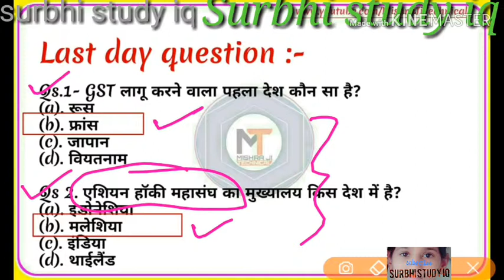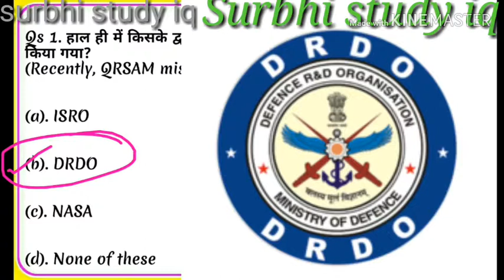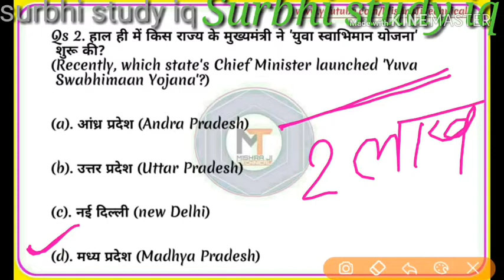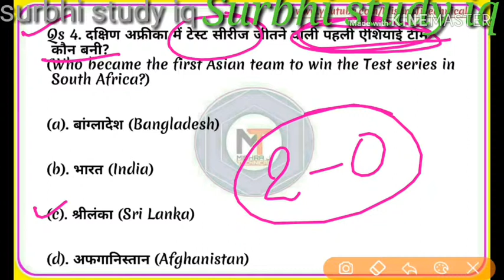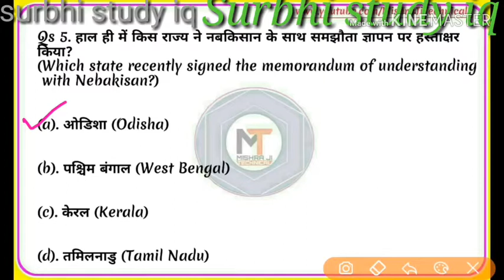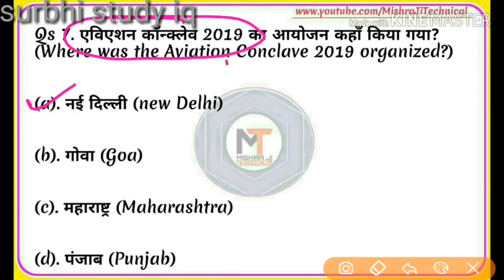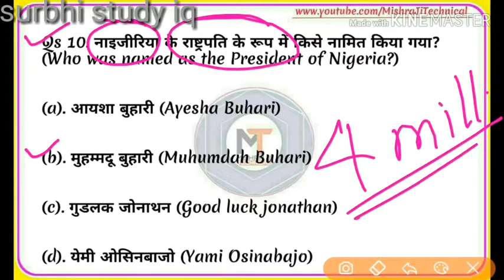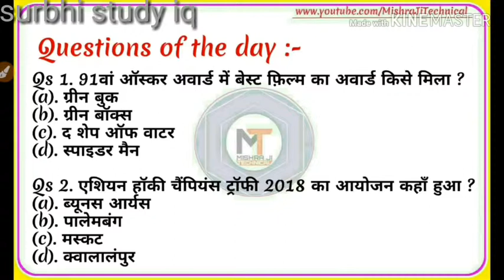Current affairs 1 March 2019